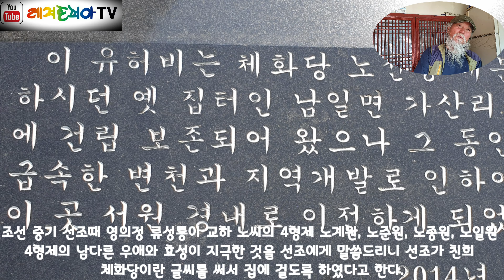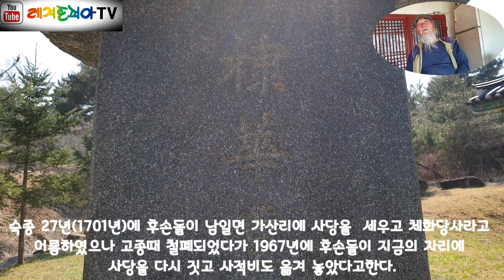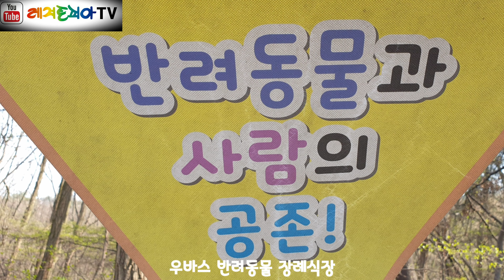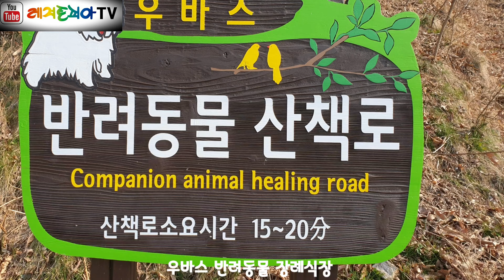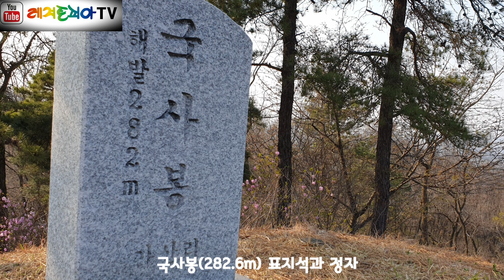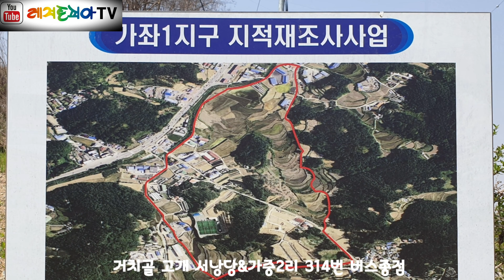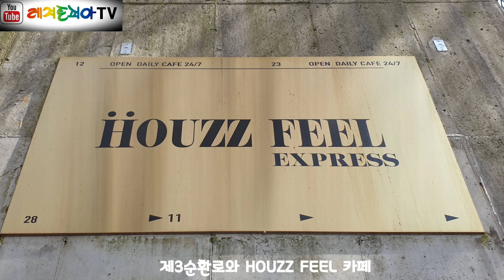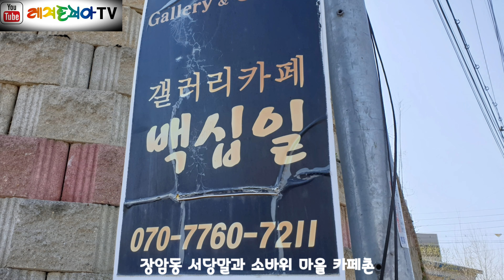청주 가볼만한 곳-남일면 국사봉~장암능선길 둘러보기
남일면 한란묘소와 신도비, 체화서원가 있는 가산리에서 장암동까지 둘레길 걷기